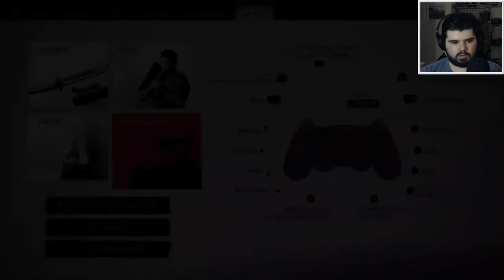BREAK THE CODE - Ghost of Tsushima #3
Helping Lady Masako get revenge and looking for Yuna's brother.